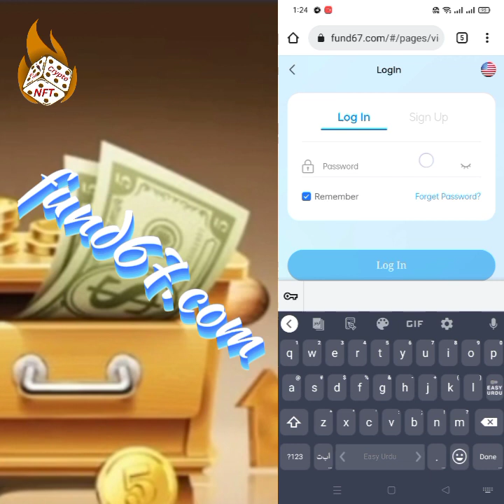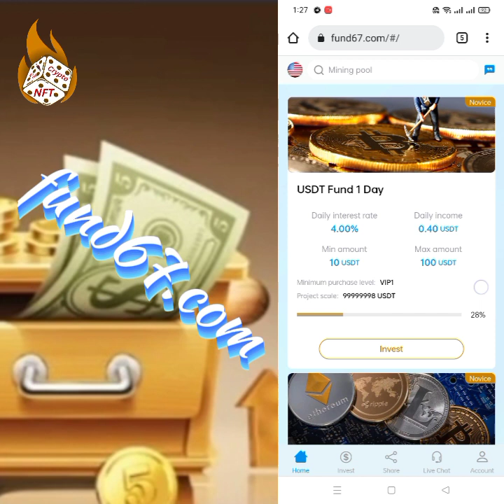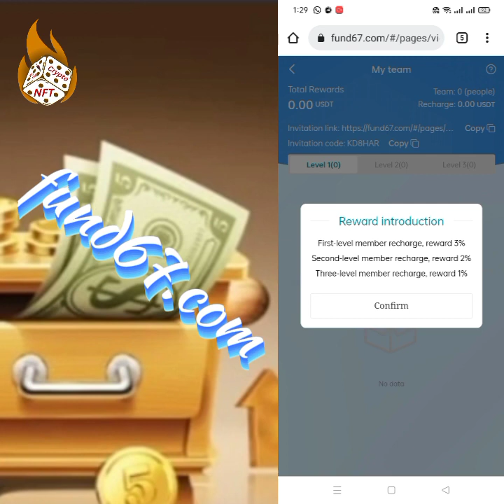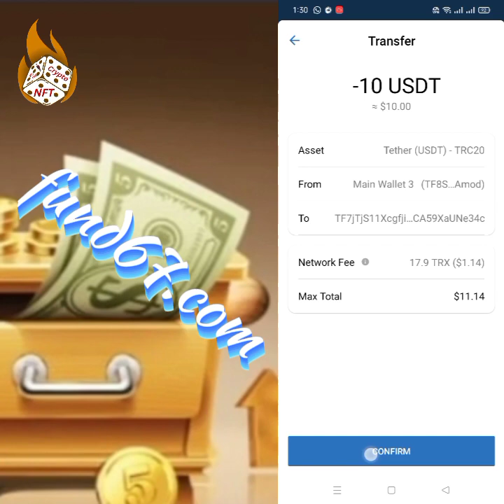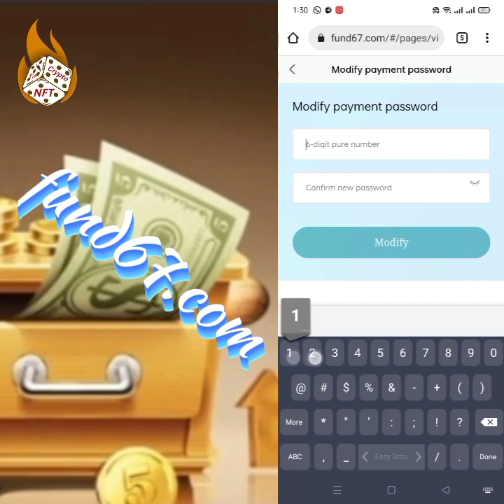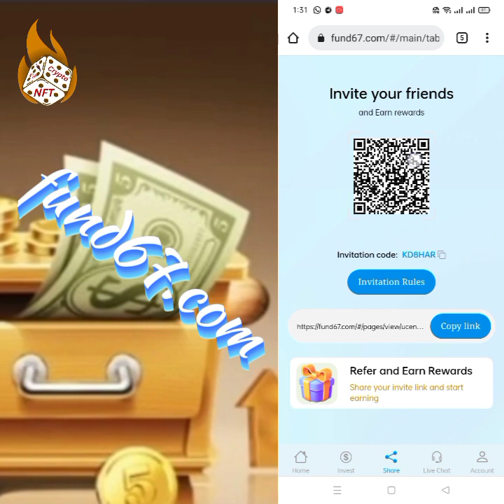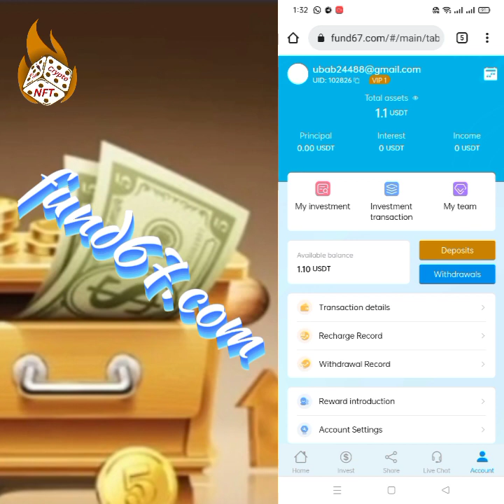fund67.com | USDT/TRX Mining | 2022 USDT Mining Farm | Cryptocurrency | USDT Free Earning | USDT APP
The latest and most profitable investment project in 2022 is to invest in cryptocurrency wealth management. In the context of the US dollar interest rate hike, the global asset base currency continues to depreciate, and personal assets have shrunk severely. WindSor launched to invest in world-renowned hedge funds and industrial projects, with a stable daily average income of 4%.
Is there anything easier to make money in 2022 than investing in stocks? A platform for investing in cryptocurrencies and WindSor one-stop cloud computing rate mining services. They have more than 8 years of technical experience and mines all over the world. Currently managed miners exceed 35w. You don't need to buy expensive mining machines, and you can use rental hosting to save management time and bring more lucrative returns. You can clearly see the daily income with just one mobile phone.
WindSor has launched a newcomer reward program, you can get 1USDT for registration, 01 USDT reward for daily check-in, and large rewards for continuous check-in.